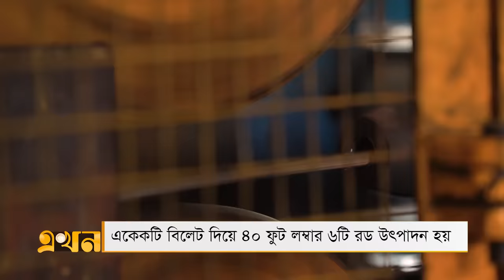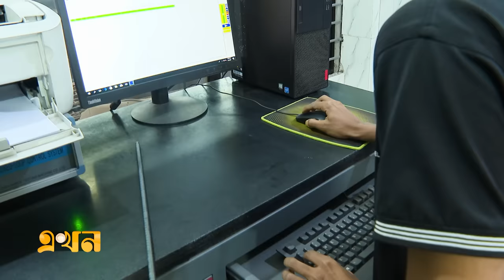আগুনের লেলিহান শিখায় যেভাবে তৈরি হয় রড | Steel Making Process Documentary | Ekhon TV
উন্নয়নশীল থেকে বাংলাদেশ এখন হাঁটছে উন্নত দেশের দিকে। দিন দিন মজবুত হচ্ছে দেশের অর্থনীতি। বাড়ছে নির্মাণ শিল্পের নানা পণ্যের চাহিদা। দেশের চাহিদা মিটিয়ে বিপুল পরিমাণ সিমেন্ট শিল্প বিদেশে রফতানি শুরু হয়েছে অনেক আগ থেকেই। ইতিমধ্যেই দেশের চাহিদা মেটানোর সক্ষমতা তৈরি হয়েছে রড বা ইস্পাত শিল্পেরও। শিগগরই শুরু হবে বিদেশে রফতানিও। কিন্তু প্রশ্ন হলো কি দিয়ে এবং কিভাবে তৈরি হয় এতো শক্তিশালী রড বা ইস্পাত?